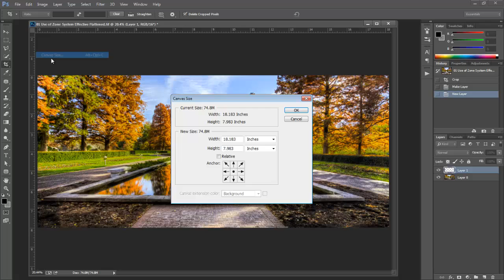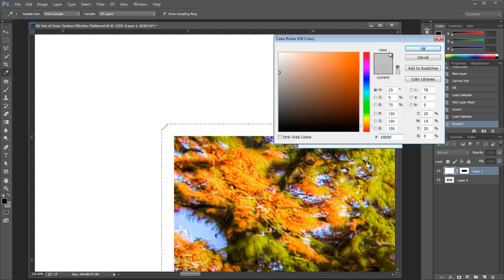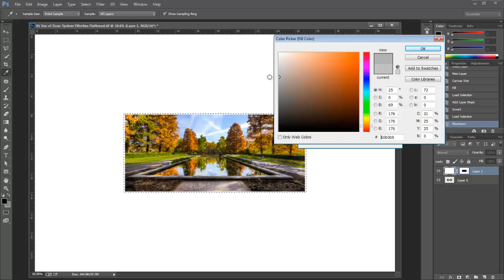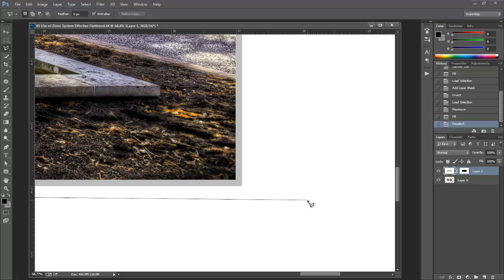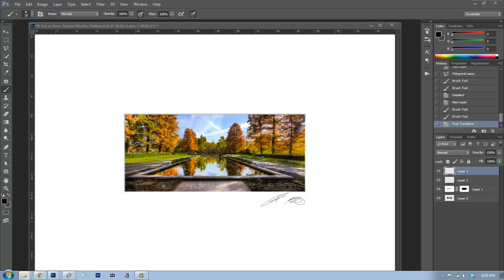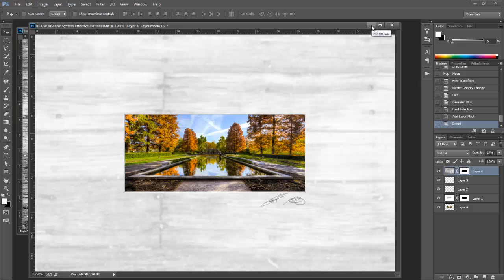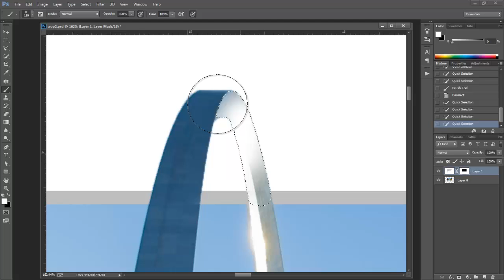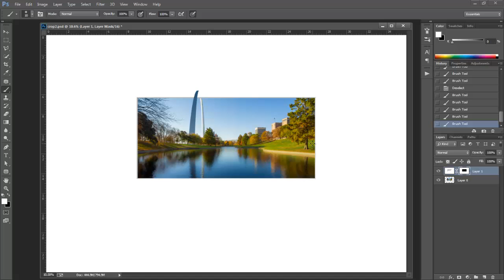How To Make a Matte Frame in Photoshop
In this tutorial I will show you how to make a Matte in Photoshop.  This is an ideal technique for oddly cropped photos you would like to get printed but you don't want to pay an arm and a leg for the custom matting and framing.